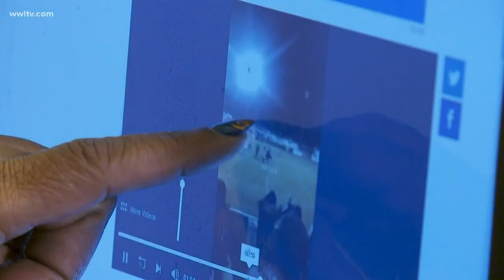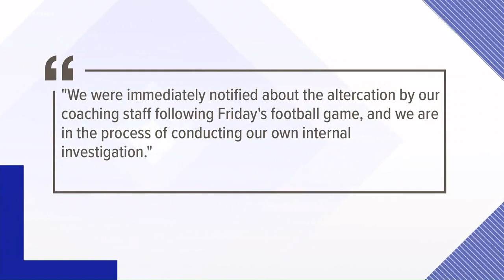Landry-Walker, Belle Chasse high schools investigating football field violence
An argument captured on camera Friday night on a high school football field has launched an investigation by the Plaquemines Parish Sheriff’s Office.

The incident happened following the Landry-Walker v. Belle Chasse high school football game. The game had a tense finish, with Landry-Walker winning 22-20. Witnesses say what happened moments later set a bad example for the young players and fans at the stadium.

In the video, a man the Plaquemines Parish Sheriff's office identified as a probation officer is tackled and detained by police. Deputies say the man was briefly detained to deescalate the situation. The Sheriff’s Office did not say which agency the unidentified man works for, but said he was there with the Landry-Walker team.